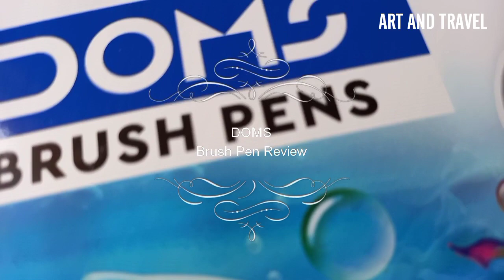DOMS Brush Pen Review / Watercolor Drawing With DOMS Brush Pen / Scenery Drawing / Art and Travel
DOMS Brush Pen Review / Watercolor Drawing With DOMS Brush Pen / Scenery Drawing / ArtistCastle by Sri:

DOMS Brush Pens

White Gel Pen

Watercolor Paper

Black Marker

Linear Brush